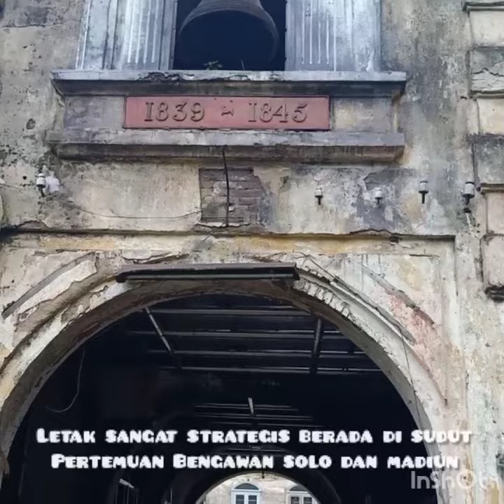Benteng Van Den Bosch Ngawi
Benteng Pendem